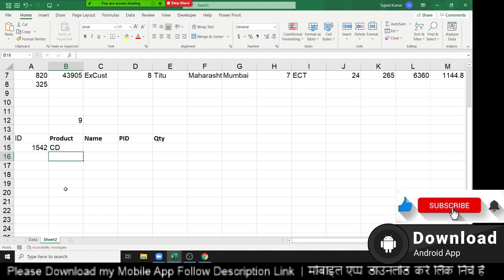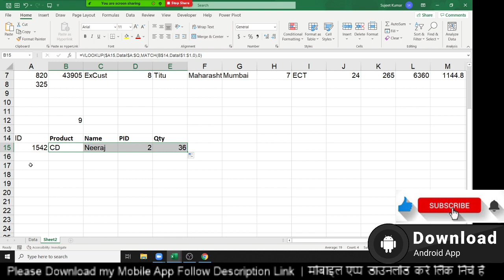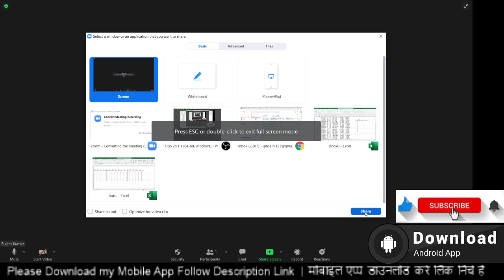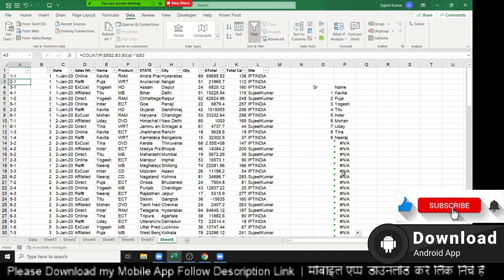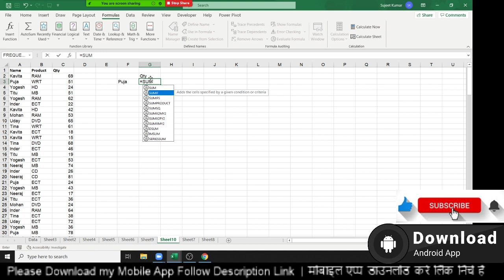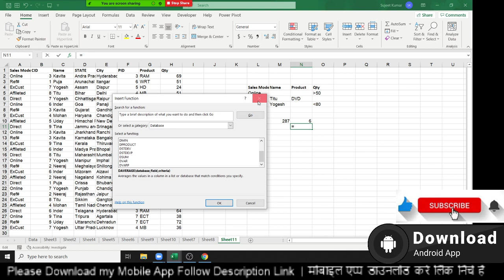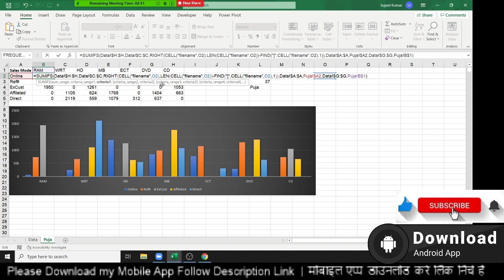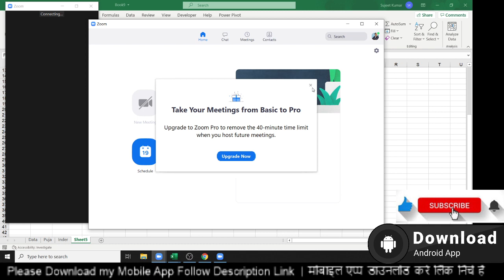Day 5 - Advanced Excel Formulas in Hindi